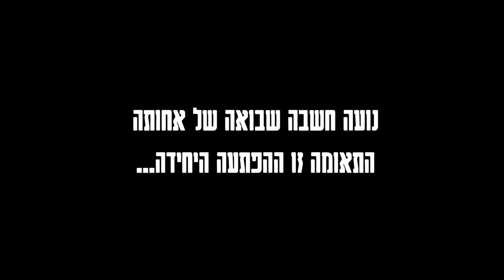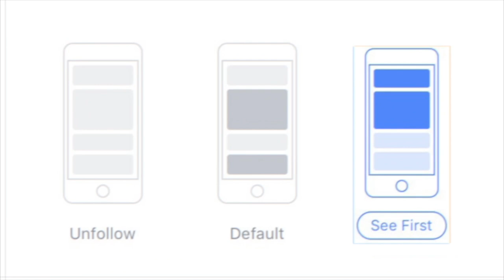ההפתעה של החיילת הבודדה | מרגש במיוחד!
רב"ט נועה דה-רוס היא חיילת בודדה שעלתה מאיטליה כדי להתגייס לחיל-האוויר. כשהוזמנה לקבל תעודת הצטיינות חיכתה לה הפתעה כפולה.